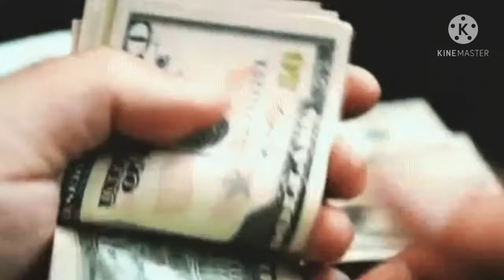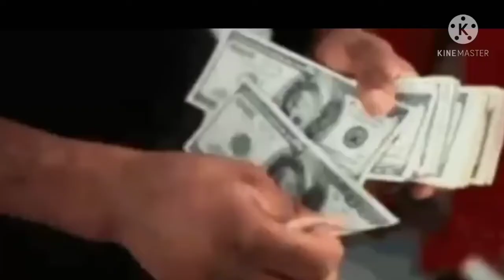अच्छा समय आने से पहले भगवान देते है यह 6 संकेत I Bhagwan shri krishna kehte hai I कृष्ण उपदेश I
is video mein new Vastu Shastra se related Kuchh Jankari De hai Hamare channel per aapko Har Prakar ki Dharmik Jankari Milenge Jaise Vastu Shastra Chanakya Niti Vrat Katha upay Aur Bhi bahut Kuch

vidio link.